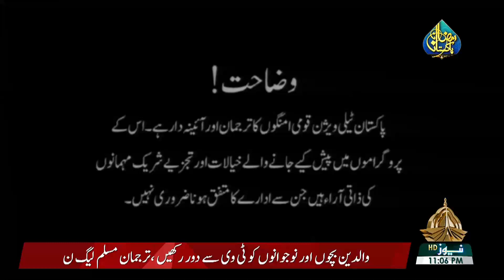SUCH KAY SAATH | 16 04 2022